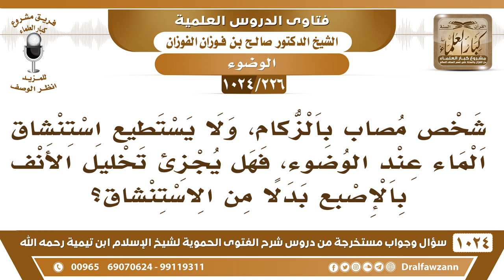[226 -1024] شخص مصاب بالزكام، ولا يستطيع استنشاق الماء عند الوضوء، فهل يجزئ تخليل الأنف بالإصبع؟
-[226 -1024] السؤال: شخص مصاب بالزكام، ولا يستطيع استنشاق الماء عند الوضوء، فهل يجزئ تخليل الأنف بالإصبع بدلا من الاستنشاق؟
الجواب: لا، لا، ما يصلح، لازم يستنشق ولكن ما يستنشق بماء بارد، يستنشق بماء فاتر ما فيه برودة ولا يضره إن شاء الله!
للاشتراك في قناة الشيخ صالح الفوزان
سؤال وجواب من شرح الفتوى الحموية ( 1024 ) مقطع

للاستفسار والإقتراحات والدعم
رئيس الفريق
لمشروع كبار العلماء